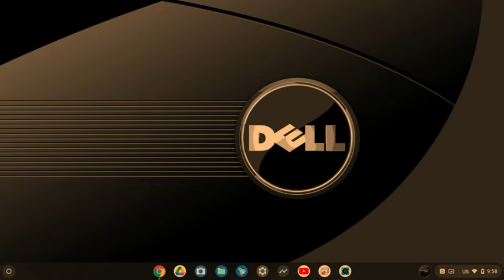new computer!!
this is a dell chromebook 11, it is more of a downgrade because i have less storage.